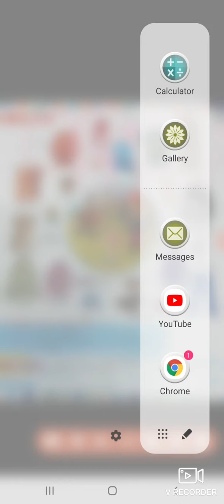dresses for class ukg